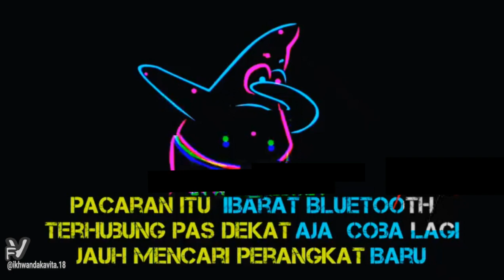DJ REMIX DEMI KOWE - Story Wa Dj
Story WhatsApp
16 y.o
Adfd💜
Quotes kata kata bijak buat story WhatsApp
Story Wa Religi
Story Wa Muslimah
Story Wa Zepeto
Story Wa Terkeren
Story Wa Quotes
Story Wa Cinta
Story Wa Anak Racing
Story Wa Liaran
Story Wa Quotes Bijak
Story Wa Kata Kata Mutiara